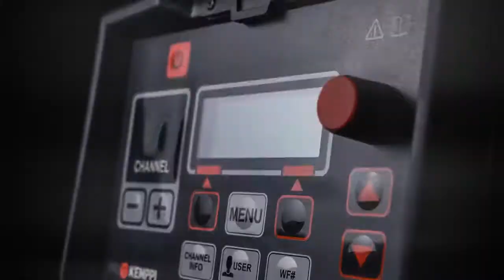Półautomat inwertorowy KEMPPI FastMig X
Profesjonalne urządzenia spawalnicze FastMig X to połączenie mocy, wydajności oraz niezawodności. Fiński producent KEMPPI, który znany jest z produkcji urządzeń najwyższej klasy, stworzył serię Fastmig X z myślą o profesjonalnym spawaniu wymagających aplikacji przy jednoczesnym nastawieniu na oszczędność czasu pracy, energii i kosztów spawania. FastMig X odnajduje się warunkach przemysłu ciężkiego oraz średniego gdzie wymagana jest wysoka wydajność urządzeń.